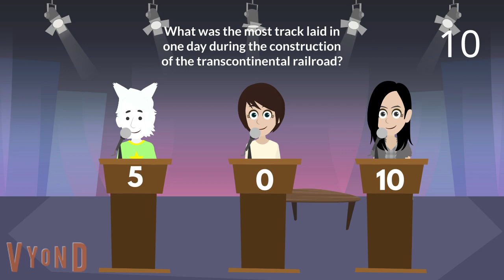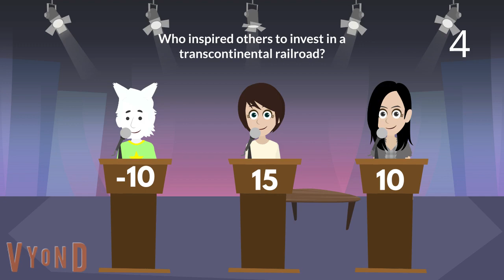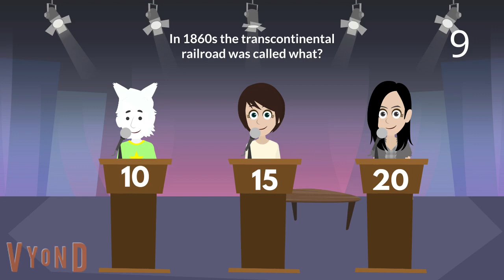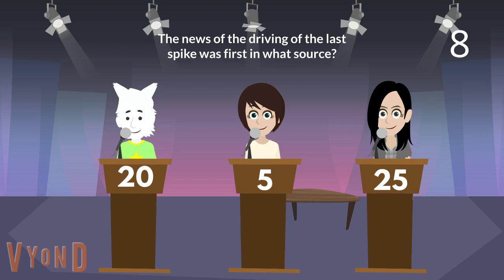Tailslandian Gardens Trivia Session 1: Railroads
For this session we have:
Asriel Dreemurr (Undertale)
Martina Sullivan (Darren Pipster & Friends, scheduled for June 5th)
Isabella Gonzalez (DISH Girls)
In this session we talk about railroads and answer questions. Everyone must raise their hand to buzz in.
This is like any other game show in the world!
Watch it while you can!
Keep it Sonic Retro!